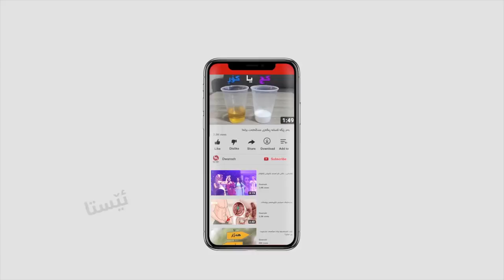به‌م ڕێجیمه‌ له‌ هه‌فته‌یه‌كدا ٣ كیلۆ له‌ كێشت دابه‌زێنه‌